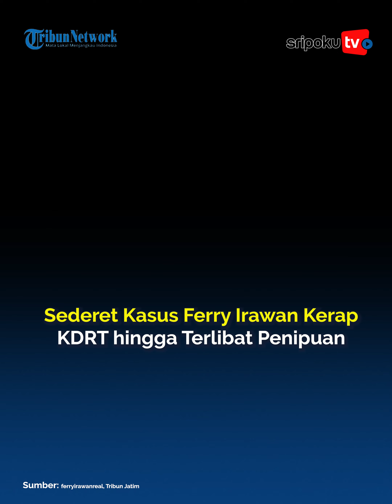Sederet Kasus Ferry Irawan, Kerap Lakukan KDRT hingga Terlibat Kasus Penipuan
Nama Ferry Irawan menjadi perbincangan publik akhir-akhir ini karena laporan dugaan KDRT yang dilaporkan Venna Melinda.

Rupanya, KDRT bukan kasus pertama yang membuat Ferry Irawan berurusan dengan hukum.

Sebelumnya Ferry Irawan juga sempat berurusan dengan hukum lantaran terlibat kasus penipuan.
Lihat informasi terkini bersama kami, di:

Palembang.tribunnews.com

Sumber Video: ferryirawanreal, Tribun Jatim